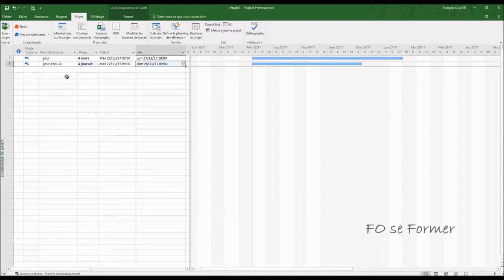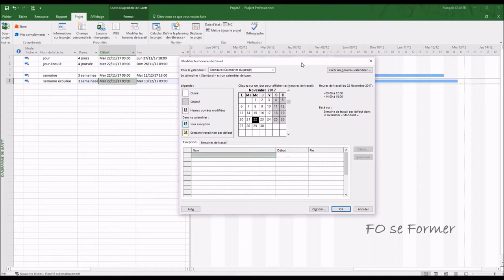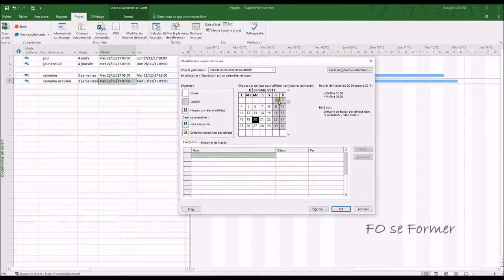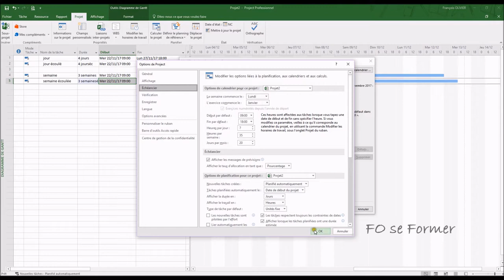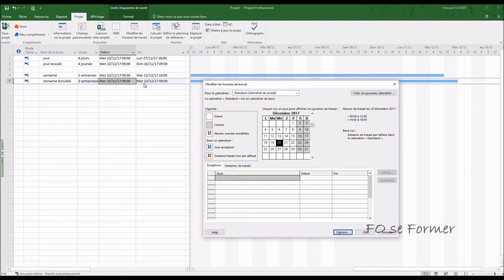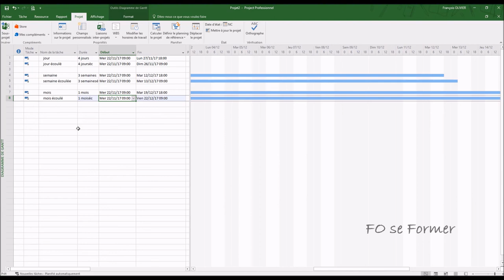MS Project : Différence entre les durées normales et écoulées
Dans MS Project, il est possible d'utiliser pour la durée des tâche deux méthodes de planification : durée normale et durée écoulée. Il est possible de le faire depuis la durée minute jusqu'à la durée mois.

00:00 Introduction
01:45 Tâche en jour J
02:44 Tâche en jour écoulé JE
05:19 Tâche en semaine SM
05:52 Tâche en semaine écoulé SME
09:31 Tâche en mois M
09:53 Tâche en mois écoulé ME